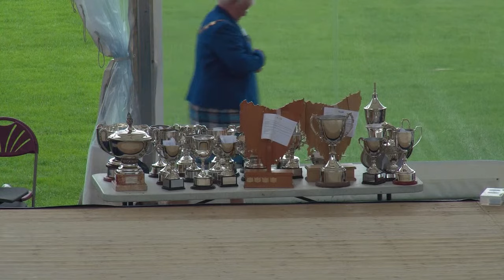East Stage Thursday 24 August 2023